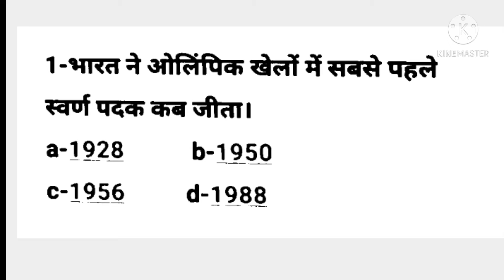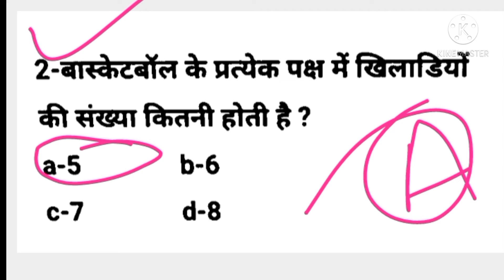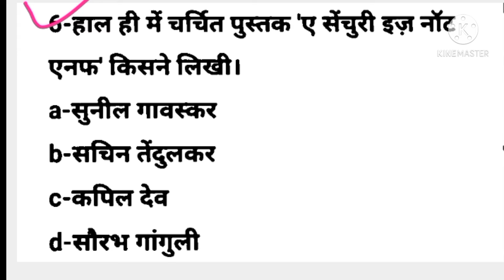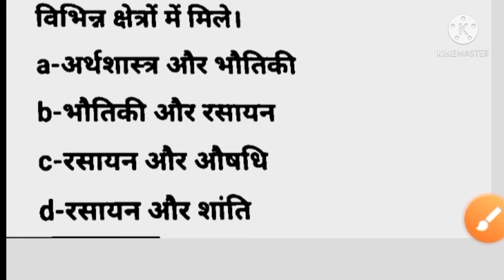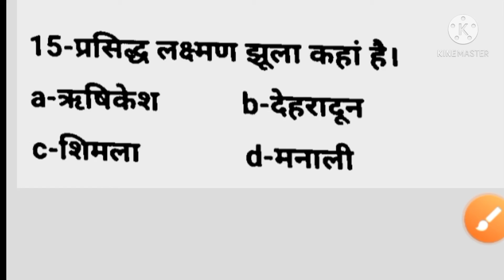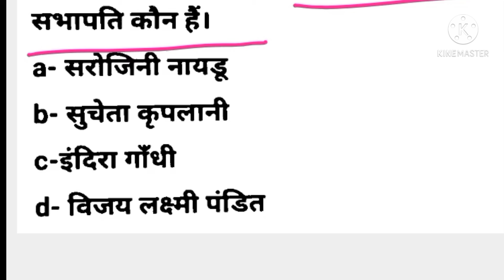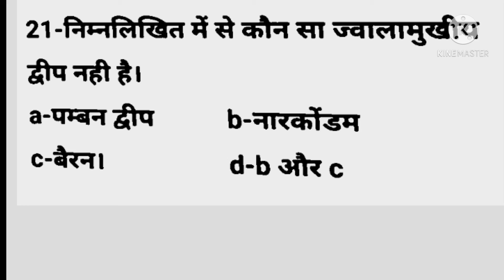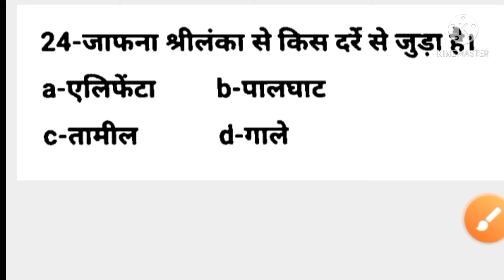GK_GS_SUPERTET UPSSSC_PET EXAM beerudwivedieducationhub